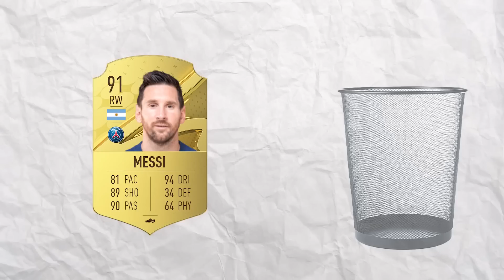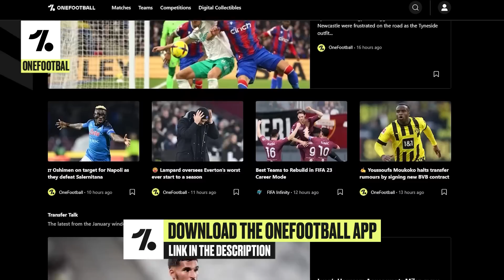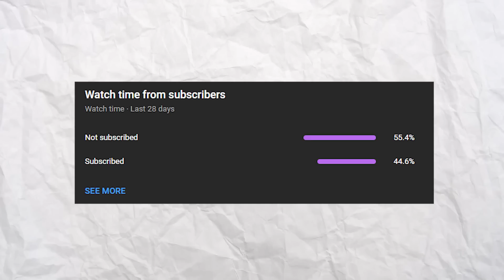😼GK MESSI But എനിക്ക് PENALTY SHOOTOUT ൽ മാത്രേ ജയിക്കാൻ പറ്റൂ 😂